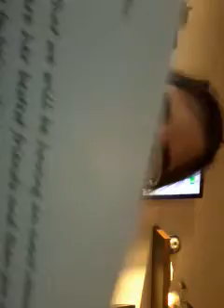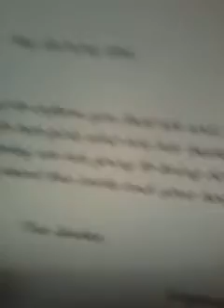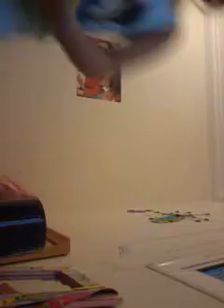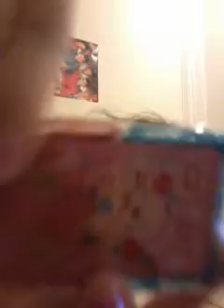How to design your club's notes? (Part 1)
I am going to give you some designing ideas in this video